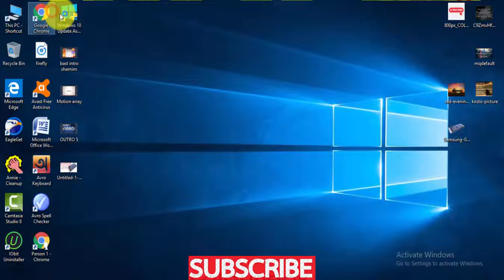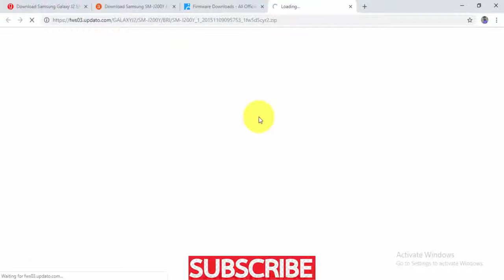Download Samsung Galaxy J2 SM J200Y Stock Firmware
Download Samsung Galaxy J2 SM J200Y Stock free Firmware
Download Samsung Galaxy J2 SM J200Y Stock update Firmware